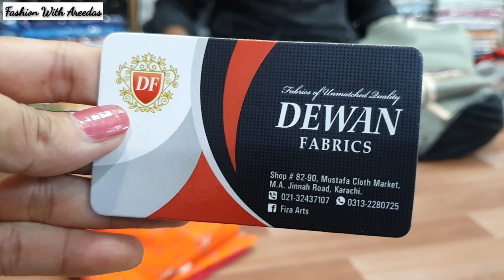**LOW PIECE** New Pakistani Summer Lawn Dress Collection 2022 With Price | Wholesale clothes Markets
Assalam Alaikum !!
In This video I'm sharing my visit of Boltan Market Sadar

Whatsapp If you want to make a video of your shop then contact this Whatsapp
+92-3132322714